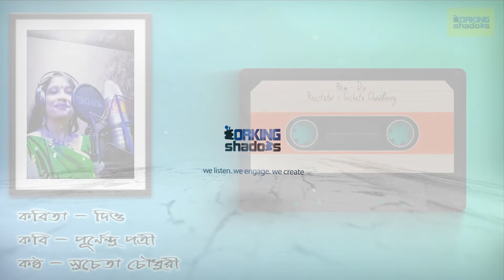দিও - আবৃত্তি সুচেতা চৌধুরী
কচ দেবযানী কথা - পূর্ণেন্দু পত্রী